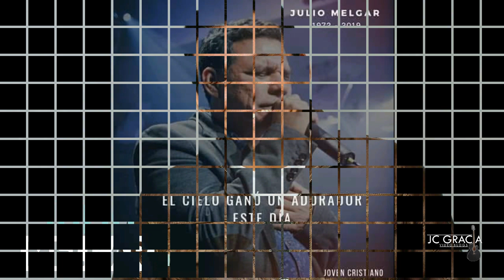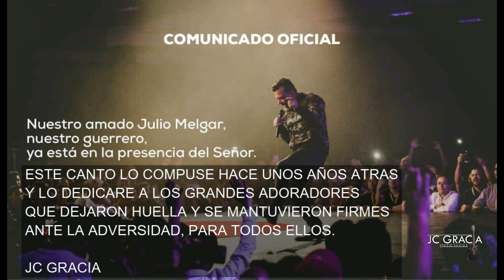JC GRACIA ¨HOMBRES ENTREGADOS¨ HOMENAJE A JULIO MELGAR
HOMENAJE A UNOS DE LOS GRANDES ADORADORES PARA MI JULIO MELGAR Y SE LOS COMPARTO...QUE FUE UN PUNTA DE LANZA PARA MUCHOS A EL LE RINDO ESTE HOMENAJE Y A TODOS LOS ADORADORES QUE ESTAN LLEVANDO EL MENSAJE DE DIOS POR MEDIO DE LA MUSICA.